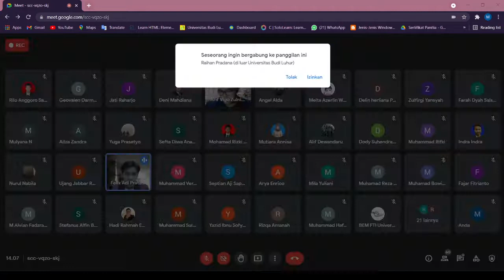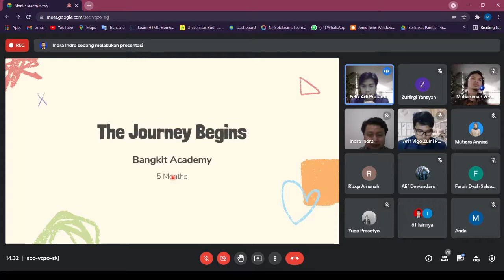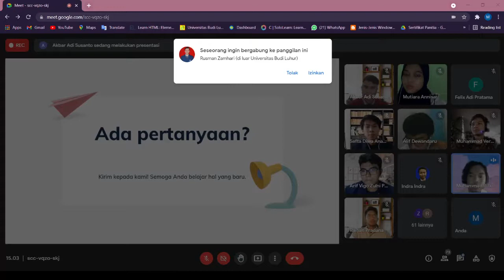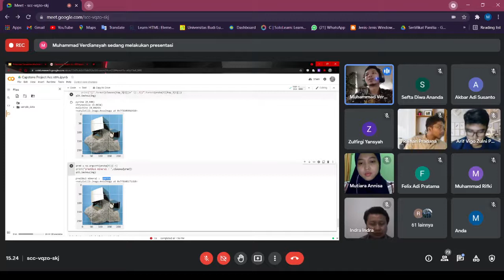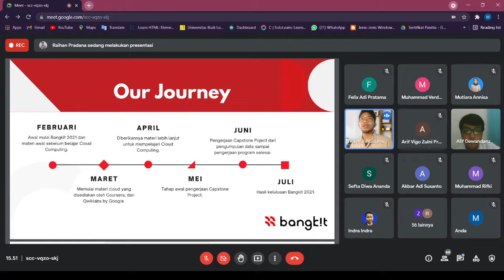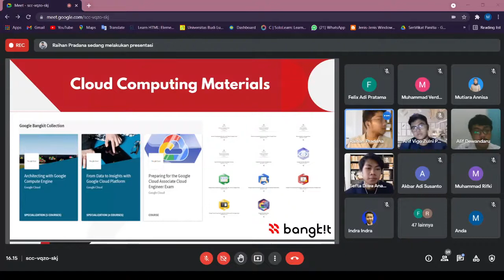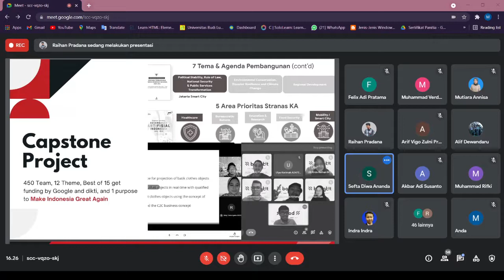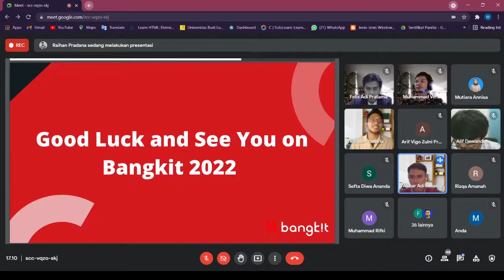Sarasehan : Grow Up With Bangkit 2021 - HIMTI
Acara Sarasehan: Grow Up With Bangkit 2021 yang diadakan HIMTI bertujuan untuk sharing-sharing seputar pengalaman berdasarkan Mahasiswa Budi Luhur khusunya di FTI yang telah mengikuti Program Bangkit dan untuk memotivasi Mahasiswa Budi Luhur agar bisa mengikuti Program Bangkit di tahun depan